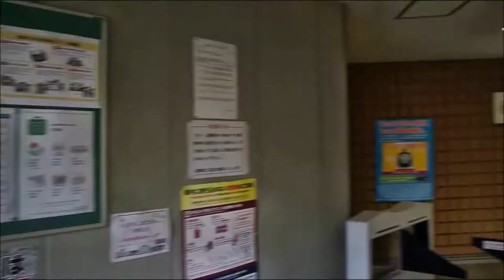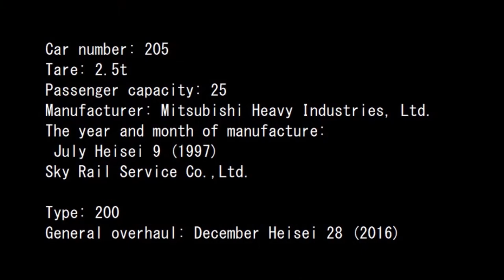Skyrail Midorizaka Line in Japan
The Skyrail Midorizaka Line is a suspended monorail system. It opened on August 28, 1998 as a public transportation system for the housing development project "Skyrail Town Midorizaka" in Aki-ku, Hiroshima City Japan.

This line is operated by Sky Rail Service Co., Ltd. This company was founded by Sekisui House, Ltd. and Asunaro Aoki Construction Co., Ltd., which carried out this housing development project, and Kobe Steel, Ltd.and Mitsubishi Heavy Industries, Ltd., which developed this Skyrail system.

This system is similar to a ski resort gondola lift that circulates looped steel wires. However, instead of hanging on the wire, it is a mechanism that slides on the rigid beam with urethane rubber tires, which overcomes the disadvantage of the gondola lift that it is vulnerable to strong winds.

Therefore, it was built as a monorail instead of a gondola lift under the Japanese Tram Way Act.

At stations, linear motors are used to accelerate the vehicle from a standstill and smoothly grab the circulating looped wire. The distance of this line is 1.3km, the Vertical interval is 160m, and the steepest gradient is 263 ‰ (14.7° ).

This video was taken on January 2, 2021.

"deck brush detective"
"The 4th Dimension"
"midstream jam"
"Strigiformes"
"orange"